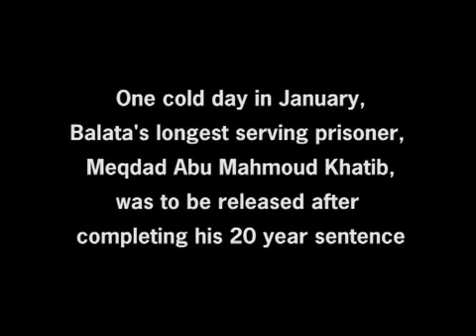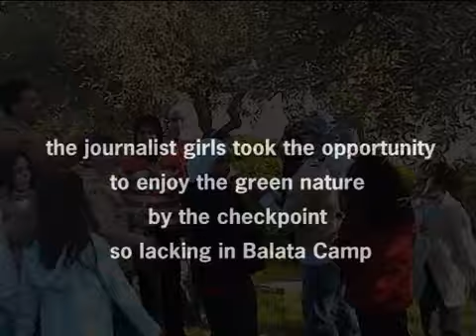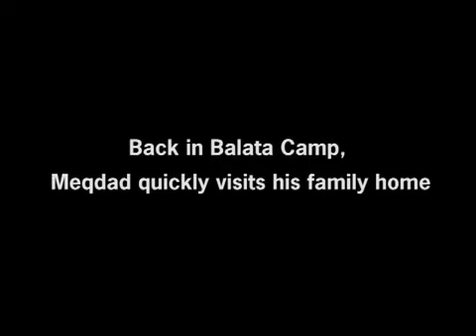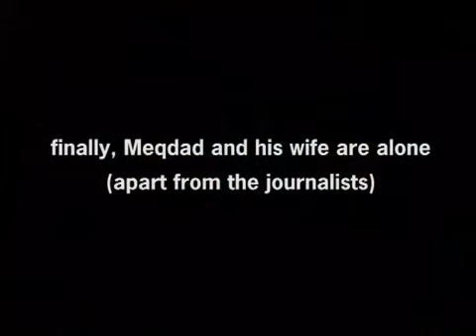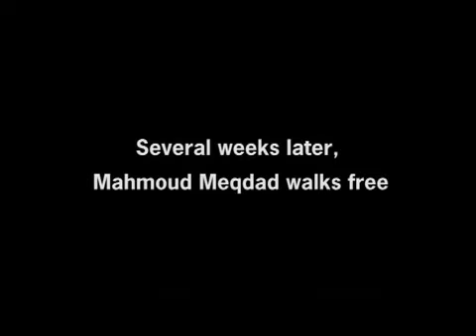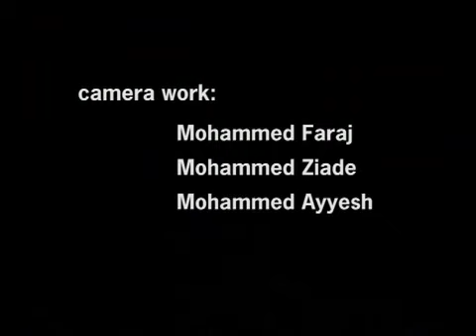Grass Doesn't Grow in the Camp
After 20 years in Israeli prison, Balata resident Meqdad Khatib is released. His newly-wed wife pregnant when he was arrested, Meqdad had never seen his son until he was also imprisoned. Finally the family is to be reunited.

The balatacamp.net girl journalist team go along to the checkpoint and Meqdad's house to check things out.

Along the way they come across Israeli jeeps, praise-singing grandmothers and fields of green grass.